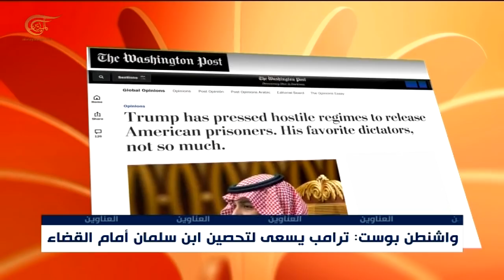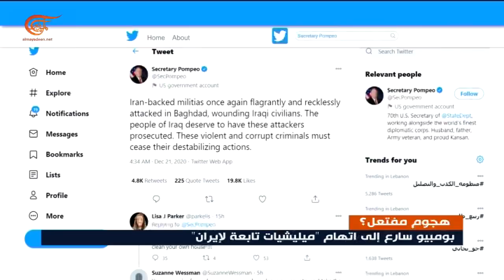نشرة العاشرة صباحاً | 2020-12-22